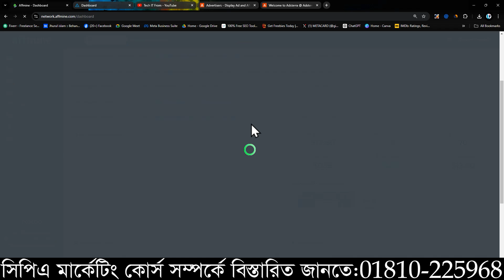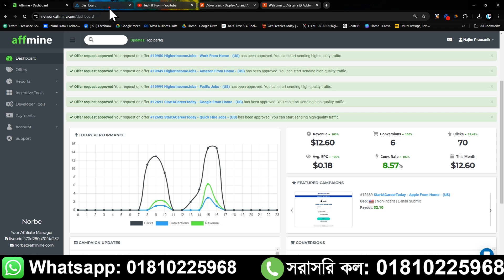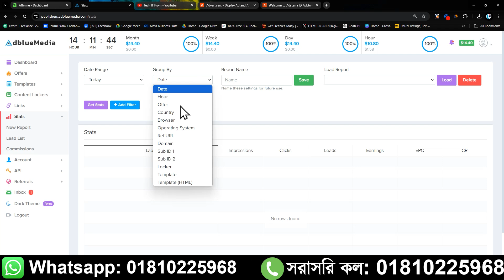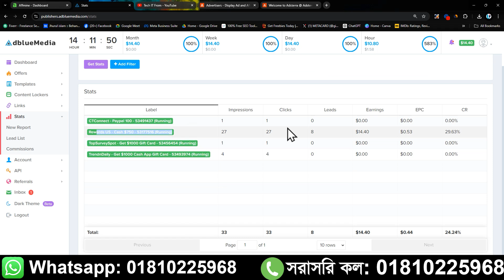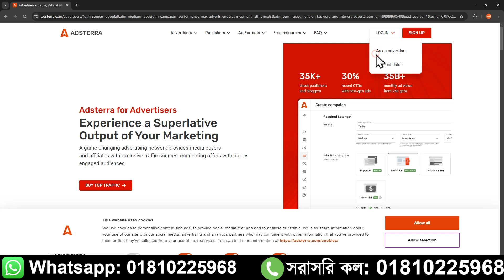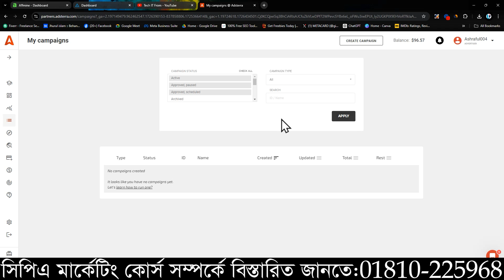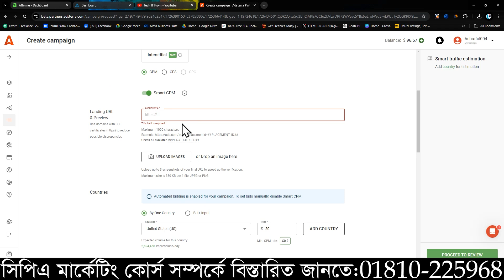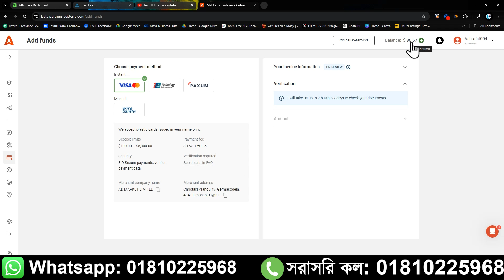Cpa paid Marketing invest$100 USD । Adsterra Live Ad run Method। অল্প সময়ে বেশি ইনকাম । Affmine